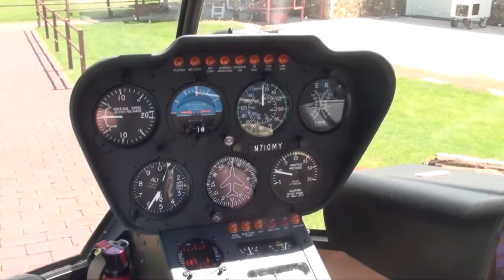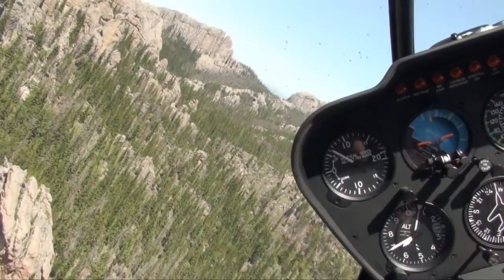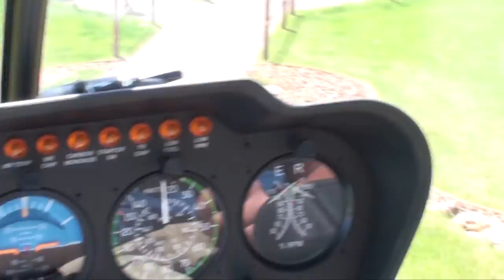Helicopter tour of the Black Hills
Loading up the family and getting out of Oklahoma to dig fossils in the South Dakota Hellcreek formation.  Lots of stops and sight-seeing along the way.  Sit back and enjoy the ride along with us.

Today we take a tour of Mount Rushmore and Crazyhorse monuments.